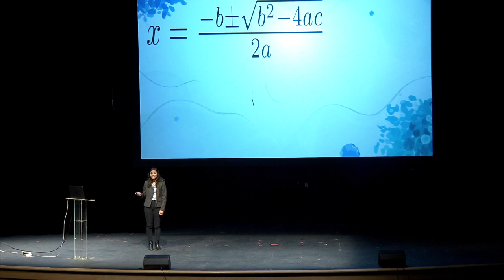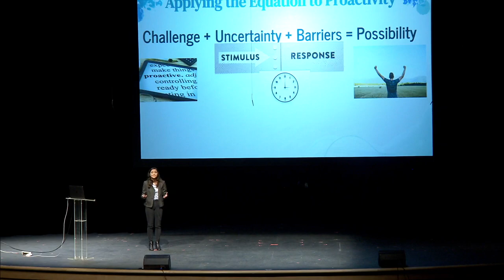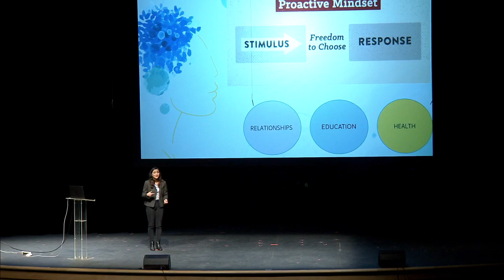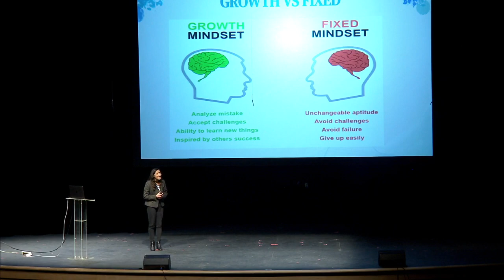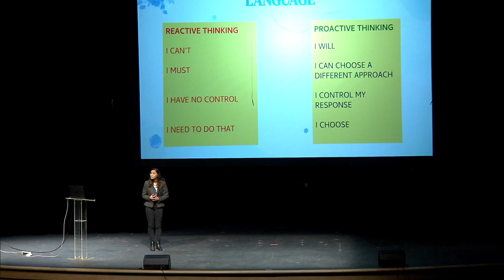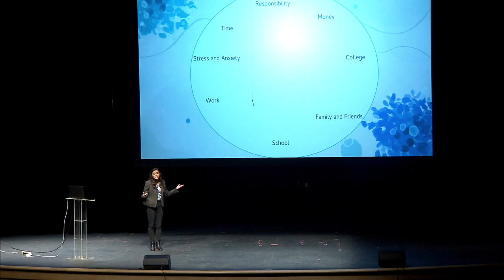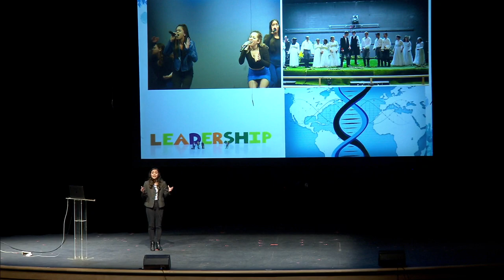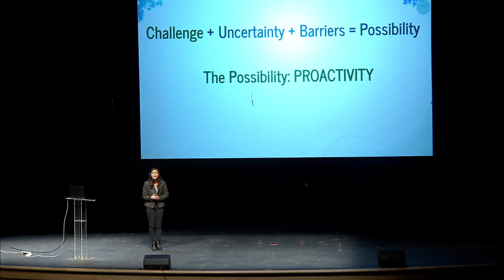My Favorite Equation | Sachi Badola | TEDxChelmsfordHS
In our lives, we often choose to live reactively, controlled by the circumstances we find ourselves in. By experiencing challenges and successes in many different high school clubs and activities as well as developing a newfound passion for genomic science, Sachi explores the importance of proactivity-the freedom and opportunity to grow and choose between an event and one's response to it-in her own unique way. Proactivity is not predicting and preventing every challenge or problem, but rather, it is a process to feeling empowered and engaging with life's endless possibilities. Sachi Badola is a senior at Chelmsford High School with a passion for music, theatre, public speaking, and biochemistry about singing, theatre, public speaking, biology, and chemistry. Sachi is a huge proponent of STEAM (science, technology, engineering, arts, math) and growth mindset, and she truly believes in the power of intrinsic motivation and listening to diverse perspectives. Sachi enjoys being co-president of her a cappella group, The Crescendos, co-leading The CHS Mentor Program, co-hosting her podcast Mindset Monday, and actively performing in her high school's theatre guild. This talk was given at a TEDx event using the TED conference format but independently organized by a local community.